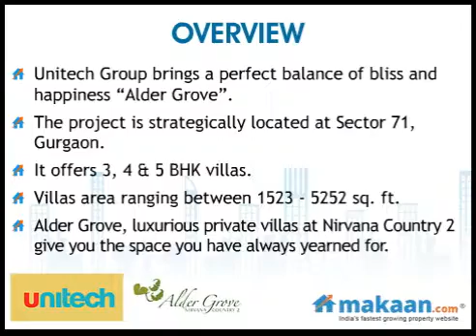Alder Grove, Sector 71, Gurgaon, Villas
Alder Grove by Unitech Group
3, 4 & 5 BHK Villas at Sector 71, Gurgaon
Kick-off your shoes, let your hair down, close your eyes and let your surroundings take over. Discover the peace and tranquility all in the lap of luxury. Welcome to Alder Grove at Nirvana Country 2. Alder Grove, luxurious private villas at Nirvana Country 2 give you the space you have always yearned for. The exclusive lifestyle which will appeal to your finer senses. Unitech Group brings a perfect balance of bliss and happiness "Alder Grove". The project is strategically located at Sector 71, Gurgaon. It offers 3, 4 & 5 BHK villas. Apartments area ranging between 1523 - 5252 sq. ft.